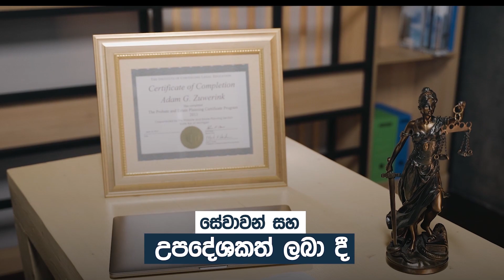Motivational Video 187 | Nisala Nanayakkara